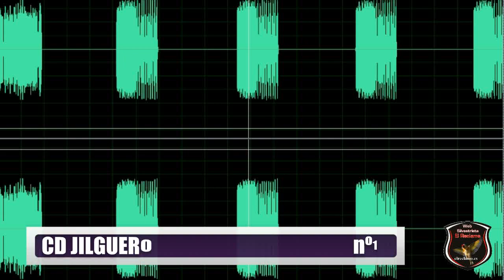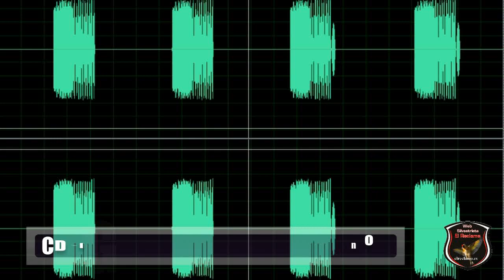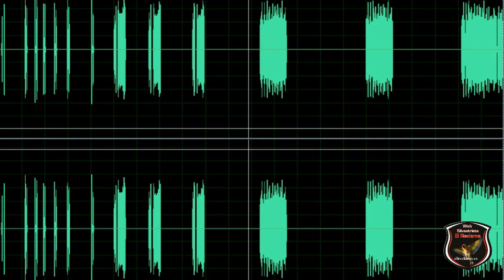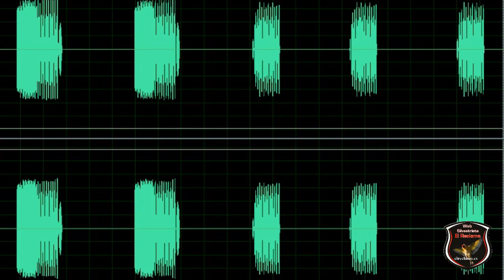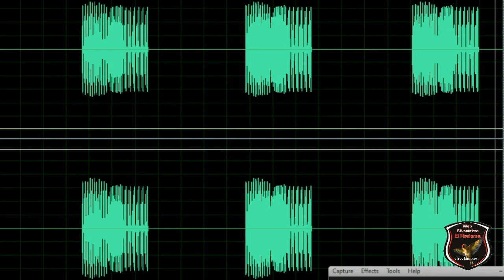SILVESTRISMO. CD DE JILGUERO Nº 1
¡¡ VIVA EL SILVESTRISMO !!